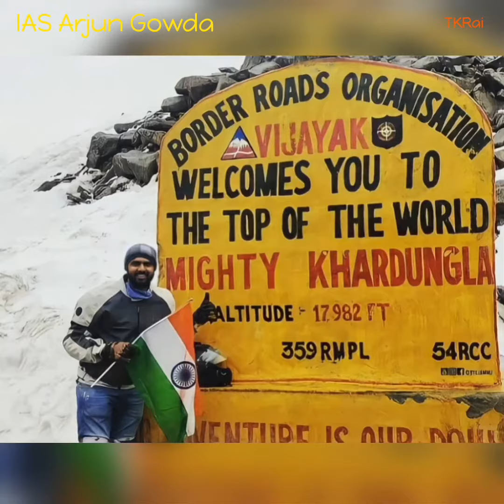IAS Arjun Gowda Best latest IAS IPS Viral Motivational Video